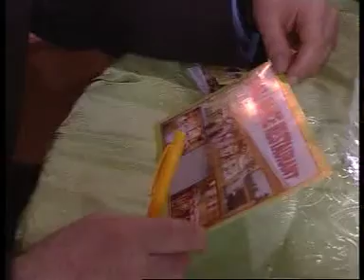MEHMET KUZKAYA PROGRAMLARDAN(10)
EZİM EZM EZİLİYOR , KAHVERENGİ GÖZLERİN ,YAVRUM , DÜZ HORON